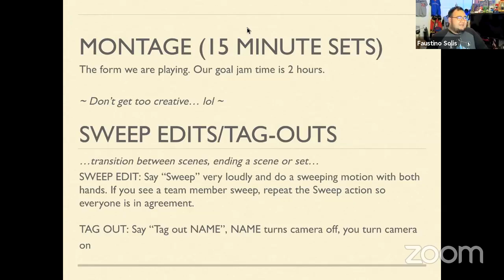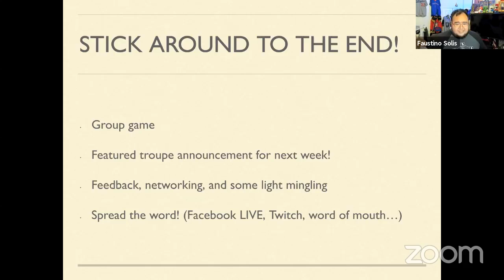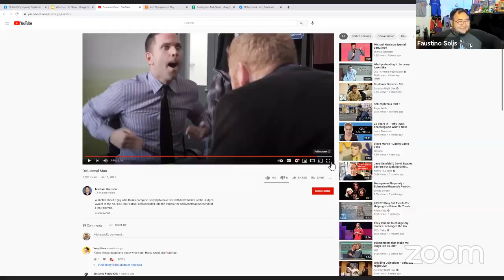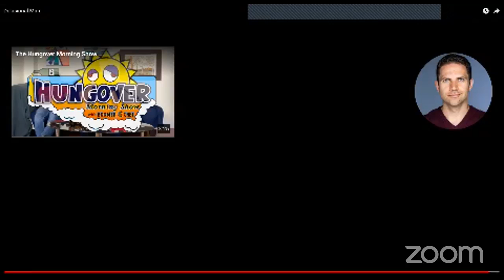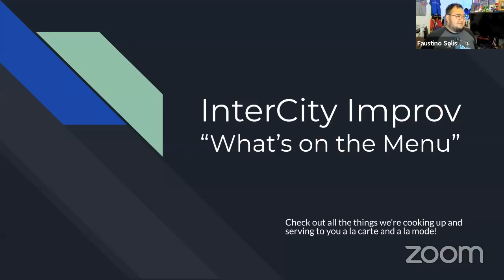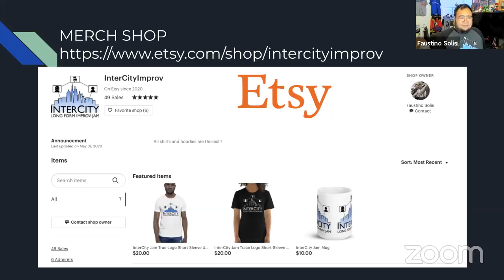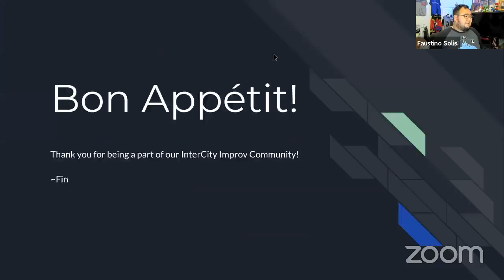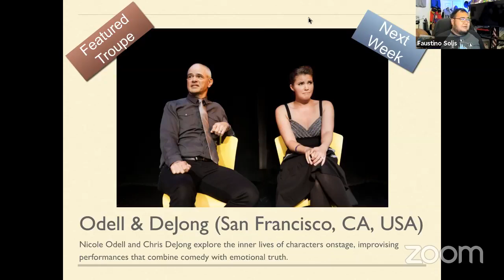InterCity Jam Week 62: Unicorn Kingdom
Week 62: Sunday, May 30, 2021

Headliner:
UNICORN KINGDOM
Michael J. Astrauskas, Michael Wirkowski, Alex Lee, Lindsay Gonzales, Lara Tai, Denelle Meagher, David Shapiro

Sketch:
Delusion Man
by Michael Harrison

MC: Faustino Solis (Las Vegas, NV)
Zoom Tech: Laura Zaro (San Francisco, CA)
Line Game: Faustino Solis
Musical Director: Michael Olivier (Nevada City, CA)

Set Hosts: Nick Condon, Michael Wirkowski, Faustino Solis, Laura Zaro
Timekeepers: Dawn Robertson, Alex Lee, Brian Sebby, Nelson Morgan
Registration: Laura Zaro, Michael Wirkowski, Michael J. Astrauskas